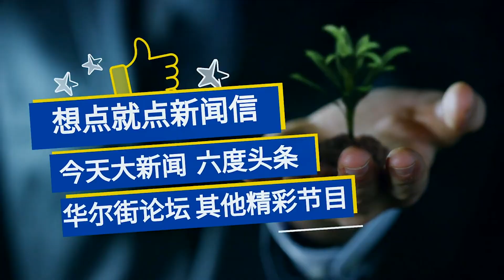微信寿命倒数没几天，美国大学明文禁用；川普与习近平都有面子，抖音与甲骨文赢得了里子 丨网言网事（何频 陈小平）（20200916）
《网言网事》由何频与陈小平博士就各种人物、事件展开讨论的节目，两人观点时有不同，争论偶有激烈，谁对谁错常无定夺。